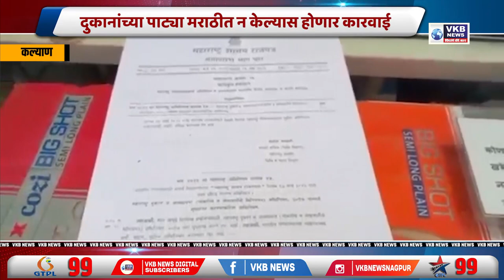दुकानांच्या पाट्या मराठीत न केल्यास होणार कारवाई